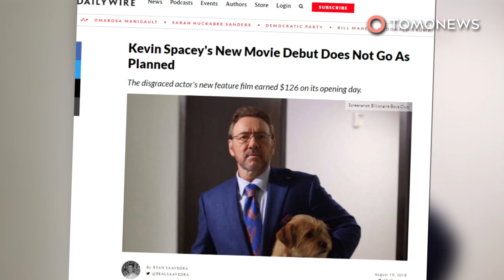미투운동의 시발점, 케빈 스페이시 씨의 새 영화, 개봉후 수익 13만원 기록, 최저치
폭스뉴스는 케빈 스페이시 씨의 새 영화, ‘빌리어네어 보이즈 클럽(Billionaire Boys Club)’이 지난 8월 126달러, 한화 약 13만원이라는 최저 기록을 세웠다고 보도했습니다.